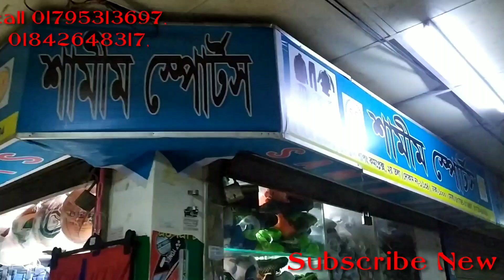সেরা একটি ক্রিকেট টেপ টেনিস ব্যাট। YB 🏏🏏🏏🏏🏏🏏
Samim sports
Gulistan shopping complex Dhaka, 1000
 2nd floor
Shop no,1/134,,.
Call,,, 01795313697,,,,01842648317